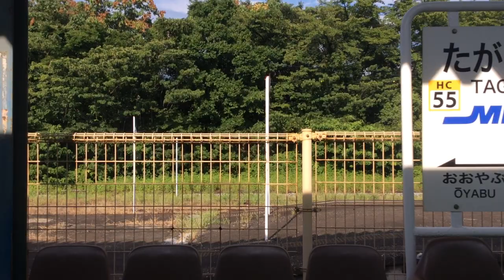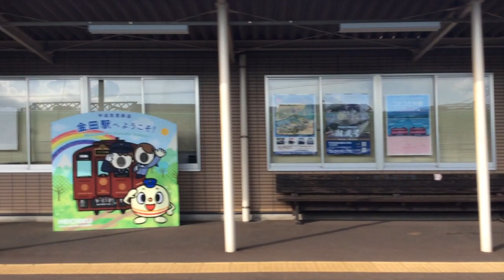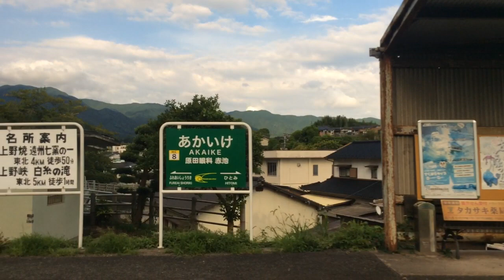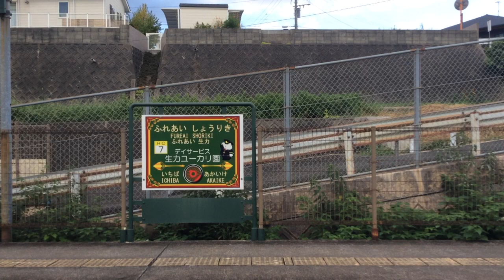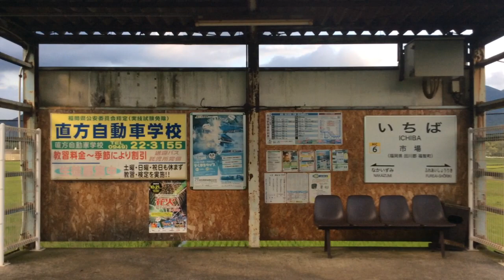【平成筑豊鉄道 糸田線・伊田線】田川後藤寺→直方 2023.8.28